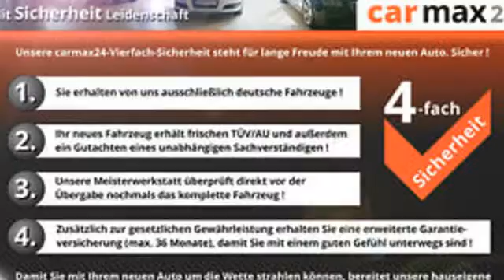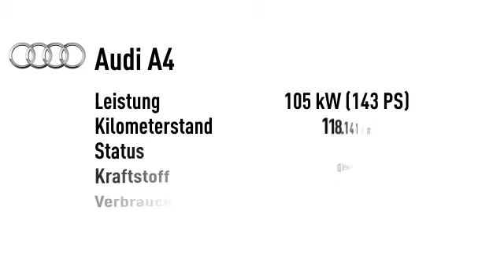Audi A4 A4 2.0 TDI Lim. Ambition Aut. Navi Xenon EGSD